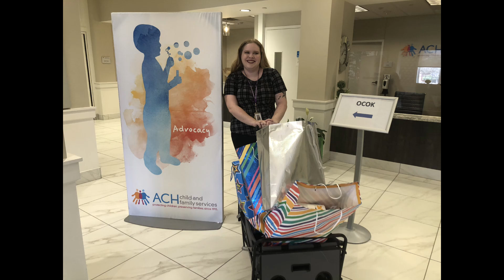ACH Child and Family Services February Donation Drive | The Christenberry Group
We are thrilled to have had the opportunity to spread some joy and love to the children at ACH Child and Family Services through our February Donation Drive! Thanks to your support, we were able to donate toys and put smiles on their faces. Together, we can make a difference in our community.